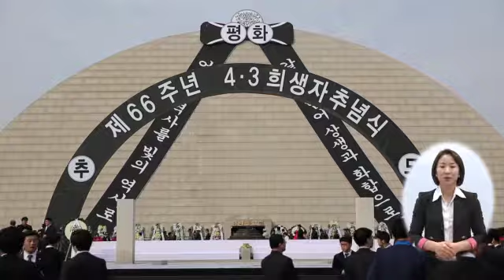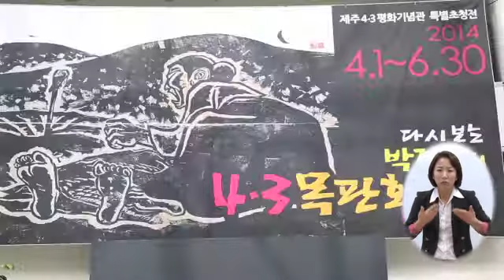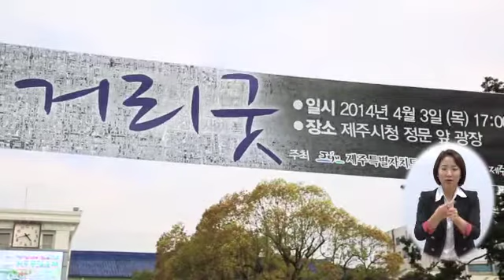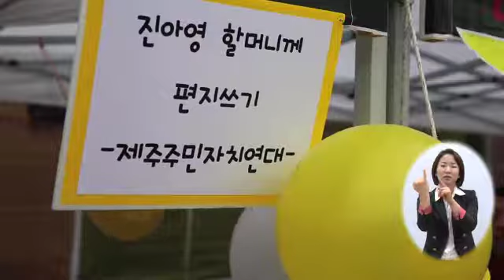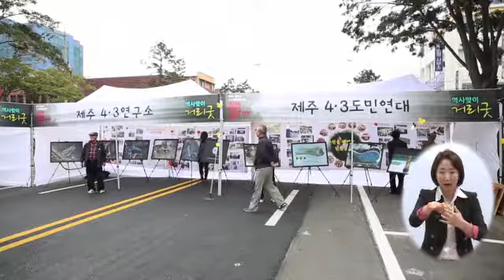제주43 국가추념일 되다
66년의 기다림, 제주4.3 '어둠에서 빛으로'
가슴 속에 아픔을 품고 살아온 수십년 세월. 그 기다림 끝에 제주4.3이 어둠에서 빛으로 나왔습니다. 제66주년 제주4.3희생자추념식이 4월3일 제주시 봉개동 4.3평화공원에서 열렸습니다. 올해 추념식은 제주4.3이 66년만에 국가추념일로 지정되면서 처음으로 열리는 행사입니다.
희생자 유족들의 오랜 숙원이었던 국가추념일 지정이 현실로 되면서 올해 행사는 어느 때보다 남다른 의미를 가집니다.
억울한 제주도민들이 이유도 모른채 희생 당한 아픔은 잊지말아야 할 우리의 역사입니다. 제주4.3평화기념관에서 열린 '4.3목판화' 특별초청 전시회는 이런 아픔을 담아내고 있습니다.
그날의 숨막히던 순간이 거친 나무의 결로 살아나면서 현대를 사는 우리에게 깊은 울림을 줍니다.
이번 4월은 지난 어느해보다 특별합니다. 국가추념일로 지정된 후 처음으로 4.3을 맞기 때문입니다. 그래서 제주4.3을 표현하는 행사도 보다 특별합니다.
4월 3일 오후 제주시청 앞 광장에서는 '역사맞이 거리굿'이 열렸습니다.
4.3은 학살과 희생이란 무거운 주제를 가지고 있습니다. 그러나 이날 거리굿은 학살과 희생의 슬픔을 넘어, 현대를 사는 우리들이 4.3에서 어떤 가치를 배울 수 있을까 찾아보자는 의미로 마련됐습니다.
거리굿에는 예술 퍼포먼스와 함께 다양한 볼거리가 마련됐습니다. 고구마, 감자, 무, 산나물... 4.3 당시 피난민들이 먹었던 음식들은 겉보기에는 투박해보이지만 애잔한 슬픔이 느껴집니다. 제주4.3의 상징인 고 진아영 할머님도 추억합니다. 진아영 할머님은 4.3 당시 얼굴에 총상을 입어 평생 동안 무명천으로 아래턱을 가리며 살아왔습니다.
물 한 모금 마시는 모습도 남들에게 보여주지 않으며 홀로 고통 속에 살아온 그녀는 2004년 세상을 떠났습니다. 4.3의 아픔을 온몸에 안고 살아오신 김 할머니를 편지와 노래로 기억합니다. 4.3 현장을 담은 사진전시회는 아픈 역사를 알고 싶은 남녀노소 모두에게 큰 관심을 끌었습니다.
4.3의 역사는 다른 나라 사람들도 함께 기억합니다. 이웃나라 일본에서 4.3을 기억하고 많은 분들이 찾아왔습니다.
시간은 지났지만 기억은 이어집니다. 기억을 간직한 사람들이 하나 둘 모이면서 4.3은 잊혀진 역사가 아닌 살아나는 역사가 됐습니다.
어둠 속에 묻혀 말 없이 가슴으로 울었던 시절도 있었지만, 이제 4.3은 아프지만 기억해야 할 우리의 역사로서 빛나기 시작했습니다.
66년간의 기다림 끝에 제주4.3은 어둠에서 빛으로 나왔습니다.